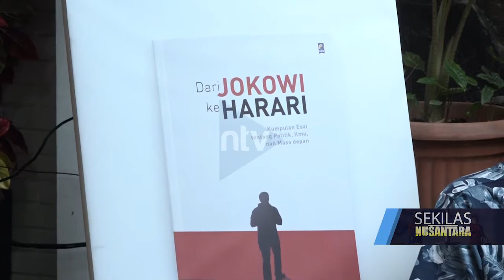BUKU KE 4 RIZAL MALLARANGENG